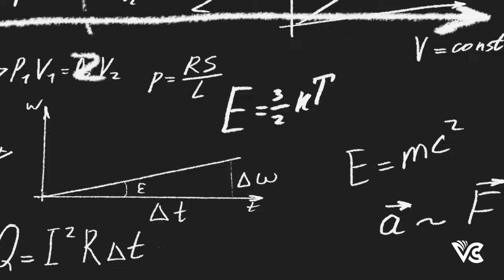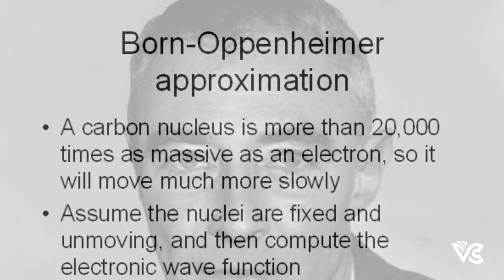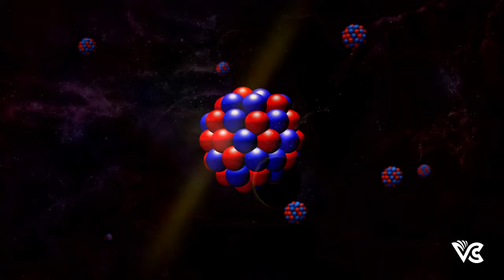Oppenheimer becomes Thanos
Explore the captivating world of the Manhattan Project with us! 🚀 Join this intriguing journey through history as we delve into the lives of the brilliant scientists who shaped the course of human events.

From Oppenheimer to Fermi and beyond, we uncover the minds behind the atomic bomb's creation. 🌟 Don't miss this informative and thought-provoking video that sheds light on the greatest scientific endeavour of the 20th century!

Manhattan Project scientists
Atomic bomb creators
J. Robert Oppenheimer
Enrico Fermi
Richard Feynman
Lise Meitner
Hans Bethe
Dorothy Hodgkin
Niels Bohr
Leo Szilard
Science history
Nuclear research
World War II scientists
Trailblazing physicists
Nuclear physicists
Atomic energy pioneers
Groundbreaking discoveries
History of the atomic bomb
Scientific brilliance
Female scientists in history
Nobel laureates
Chain reaction theory
Crystallography pioneers
Nuclear age architects
Visionaries of modern atomic theory
Manhattan Project achievements
Science and society
Historical breakthroughs
Scientific legacy
Influential scientists
Human impact of scientific discoveries
History's hidden heroes
Scientific genius of the 20th century
Pioneers of nuclear physics
Famous physicists in history
Contributions to atomic research
Revolutionary scientific advancements
Exploring scientific minds
Legacy of nuclear research
History's game-changers